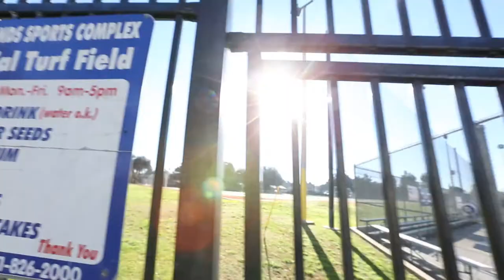Fifa Friday: Cross Bar Challenge (Fifa 17)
When life gives you a locked soccer field... make lemonade.